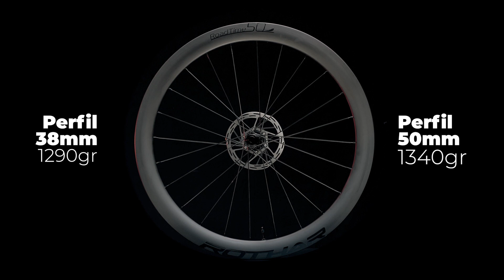Rothar Wheels Roadtime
Advertising project for Rothar wheels, a Spanish company that manufactures magnificent carbon fiber wheels for high-performance bicycles.

Direction and cinematography: Javier Fuentes.